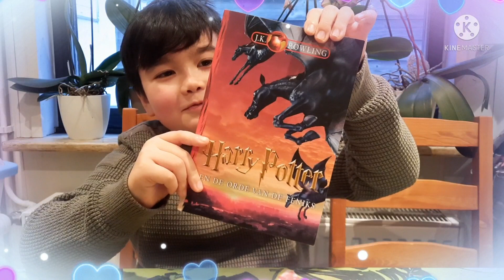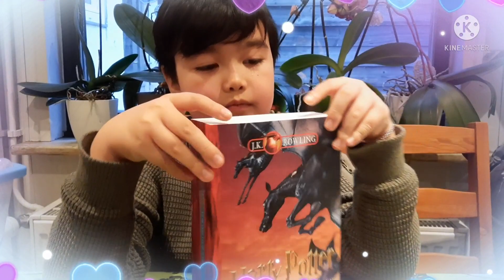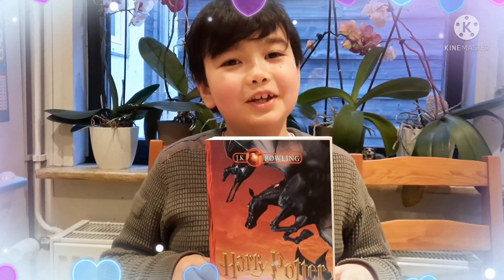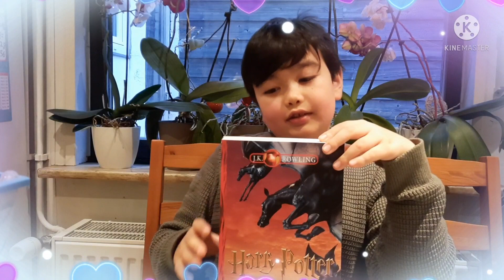UNBOXING|HARRY POTTER BOOK|HARRY POTTER EN DE ORDE VAN DE FENIKS|Froilan's World#harrypotter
UNBOXING|HARRY POTTER BOOK |HARRY POTTER EN DE ORDE VAN DE FENIKS|Froilan's World